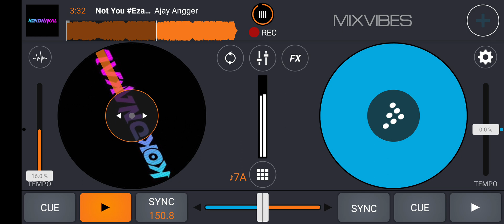Not You Eza Lavinrock 84 & Kytak - ( Ajay Angger Remix ) EXPRES